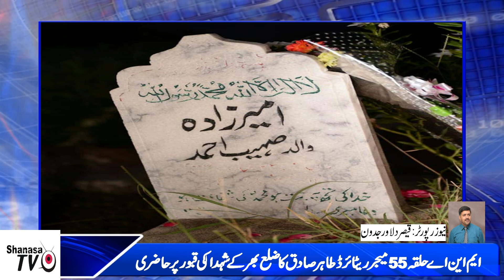Major Tahir Sadiq Khan NA-55 Ki Attock District Kay shaheedon Ke Qabar Par Hazri Aur Qabar Phol.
Major Tahir Sadiq Khan NA-55 (Attock-I) Ki Attock District Kay shaheedon Ke Qabar Par Hazri Aur Qabar Par Phol.
News reporter: Qaisar Dilawar Jadoon
Shanasa Tv
Hassan Abdal,Attock
Punjab,Pakistan